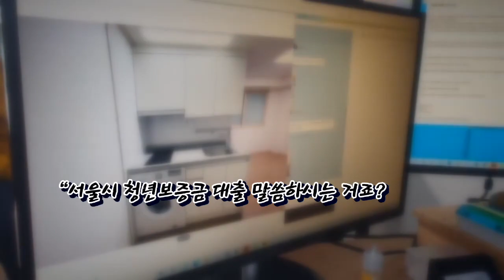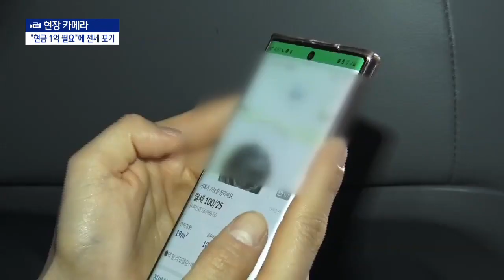[현장 카메라]‘미끼 매물’ 내세운 뒤 반지하 계약 강요 | 뉴스A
전세 구하는 것이 하늘의 별 따기인 요즘, 그나마 정부 지원 대출금이라도 받아보려는 사회 초년생들을 부동산 업자들까지 울리고 있습니다. 정부 대출이 가능하다는 '가짜 매물'을 올려놓거나, 고압적인 자세로 계약을 강권하기도 합니다. 현장카메라, 권솔 기자가 동행했습니다.

[리포트]
"(중소기업 대출로 받을 수 있는 원룸이나 오피스텔 있을까요?) 이쪽 동네에서 그런 건 없어요."

"거의 반 포기상태죠."

"서울시 청년보증금 대출 말씀하시는 거죠? 대출 잘 안 나와요."

"서러운 게 제일 컸던 거 같아요."

[권솔 기자]
"취업준비생이나 사회 초년생들은 목돈을 마련하기가 힘들다 보니, 공공기관 등에서 저리로 보증금을 대출해주는 상품이 많아졌습니다.

그런데 막상 상품을 이용하려 하면 해당되는 주택이 없거나, 차라리 월세로 구하라는 권유를 받습니다.

왜 그런 건지, 현장으로 갑니다."

서울에서 취업을 준비 중인 24살 이모 씨.

최대 7천만 원까지 대출해 준다는 서울시 청년임차보증금 지원을 받아 전세를 구하려 합니다.

부동산에 문의했더니, 일단 와보라고 합니다.

[공인중개사]
"예약시간 잡으신 다음 오시면 다른 매물도 여러 개 보여드릴게요."

만나자마자 이 씨를 차에 태웠습니다.

[공인중개사]
"(청년 보증금대출 혹시 가능한지) 지금 보증금이 아예 없으세요? 나라에서 뭐 직장이 없는 분한테 혜택을 준다 해서 대출을 받잖아요?신용 점수 깎일 거예요."

전세매물에 대해선 어떠한 설명도 하지 않은 채, 보증금 500 에 월 38만 원짜리 반지하 월세방을 권합니다.

[공인중개사]
"전세 사기로 해서 날려 먹는 경우가 되게 많았어요."

좀 더 저렴한 곳이라며 보여준 월세 25만 원짜리 반지하 방.

곳곳에 곰팡이가 슬어있고, 죽어있는 바퀴벌레도 눈에 띕니다.

다른 부동산도 전세가 아닌 지하 월세방들을 소개했습니다.

[현장음]
"지금 몇 시지? (오후 1시.) 오후 1시인데…. 여기가 아까 말씀드린 반지하. (너무 어두워요.) 그렇죠.”

일부이긴 하지만, 이런 행태는 이미 잘 알려져 있습니다.

[공인중개사]
"경쟁이 너무 심하다 보니까 솔직히 어쩔 수가 없어요. (중개사 두 명이) 한 명이 쉬면 한 명이 쪼고 약간 이런 식이거든요.젊은 여성분들은 무서워서 계약하고…."

청년들은 답답하기만 합니다.

[취업준비생]
"무섭기도 하고. 두 시간 세 시간 나 몰라라 (데리고) 돌아다니는 그런 상황들이. 대신 싼 값이니까 그냥 그렇게 살아라. 약간 이런 느낌?"

청년들이 원하는 집은 매달 돈이 드는 월세나 반전세가 아닌, '전세'입니다.

하지만 7천만 원 한도까지 청년지원금 대출을 다 받는다 해도 그 가격대의 전세 매물은 거의 없습니다.

[공인중개사]
"청년 전세대출이 가능한 집은 시세보다 비싸요. 오피스텔이나 다세대주택으로 들어가야 되는데 전세는 대략 2억 2천만 원, 1억 8천만 원 정도는 돼야…"

본인 돈 1억 원은 있어야 전세 계약이 가능한 겁니다.

7천만 원대의 비교적 싼 전세 매물을 발견하더라도 '방 쪼개기' 등 불법 개조가 됐을 경우엔 대출을 받을 수 없습니다.

[공인중개사]
"한 호수당 화장실이나 취사시설이 들어가 있으면 안 돼요. 근데 그런 걸 불법개조해서 원룸으로 쓰고 있는 거죠."

중소기업에 다니는 29살 청년 신모 씨도 주택도시보증공사 전월세보증금 대출 한도인 1억 원으로 전세를 구하려 했지만, 부동산에 말 꺼내기조차 창피했다고 합니다.

결국, 서울에서 전셋집 구하는 걸 포기했습니다.

[신모 씨 / 중소기업 회사원]
"열 군데 넘게 돌아봤어요. 금액을 말하자마자부터 코웃음을 치거나 알아봐 주지도 않고. 다음에 이사할 때도 또 월세를 살아야 되는 악순환이 반복되지 않나."

[권솔 기자]
수입 대부분을 주거비로 지출하면서, 더 저렴한 방을 찾아 전전하는 청년들은 스스로를 '월세 난민'이라고 부릅니다.

주거 문제를 해결 못 해 빈곤층으로 전락하는 악순환을 끊기 위한 대책이 필요해 보입니다.

현장카메라 권솔입니다."

PD : 김종윤 석혜란

〈평일〉
08시 00분 라디오쇼 정치시그널 (유튜브 라이브)
08시 50분 김진의 돌직구 쇼
10시 20분 김진의 더라방 (유튜브 라이브)
12시 00분 뉴스A 라이브
15시 50분 강력한 4팀
17시 20분 뉴스TOP10
19시 00분 뉴스A

〈주말〉
12시 00분 토요랭킹쇼·뉴스A 라이브
17시 40분 뉴스TOP10
19시 00분 뉴스A